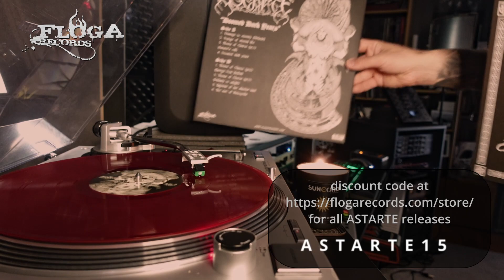Astarte "Doomed Dark Years" & "Rise From Within" - LP auditions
This is a direct recording of the turntable output. Astarte was a legendary -all female- Hellenic black metal act and this is an audition of "Doomed Dark Years" & "Rise From Within" (first time ever on vinyl) LPs.

Both albums were just reissued by Floga Records.
Both pressings were mastered in Suncord Audiolab.

Doomed Dark Years (1998) - LP (red)
00:00 "Doomed Dark Years" - A4

Rise From Within (2000) - LP (purple)
06:00 "Furious Animosity" A1